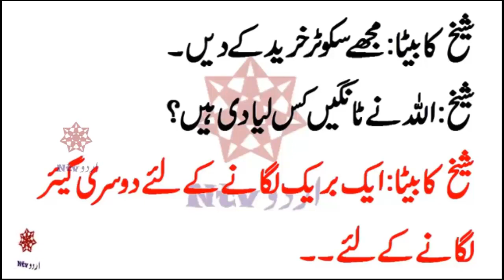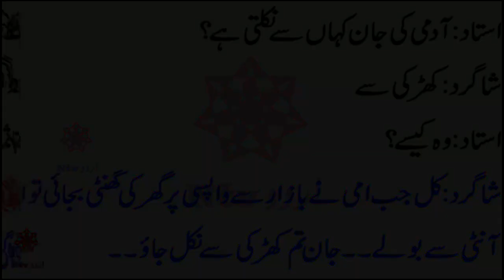Papu ny Kya jwab dia Miss ko Jokes by Ntv Urdu 2021 22